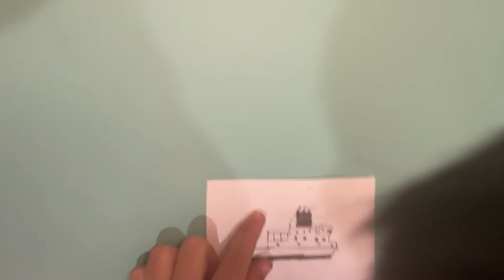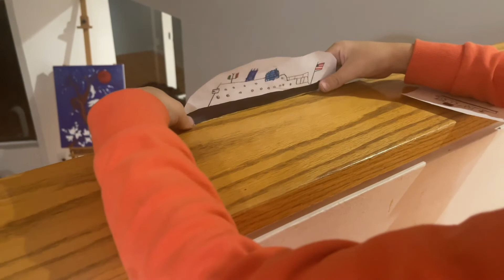Papership | ss Winerstein & vms winestein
Do you want to know about cruise ship SS Winerstein & VMS wine stein?